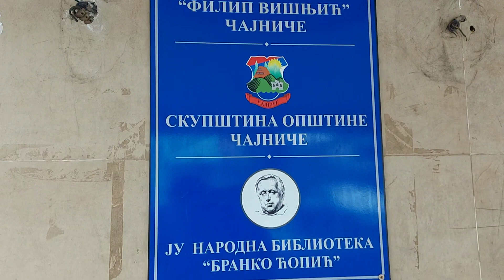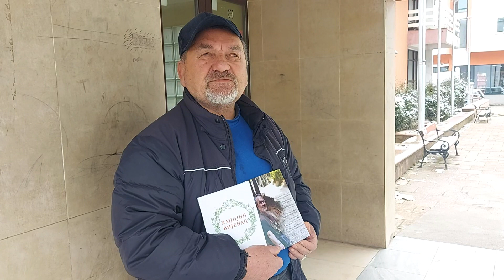Хаџијин вијенац прва књига Хаџи Небојше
Прва књига Хаџије